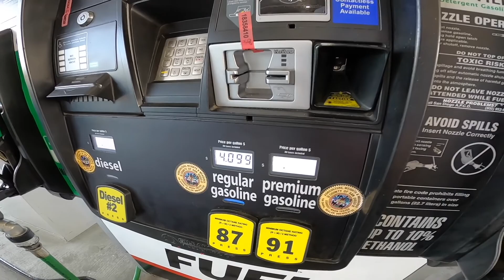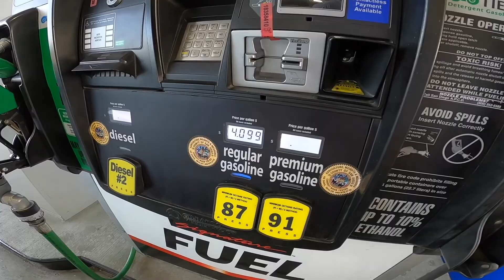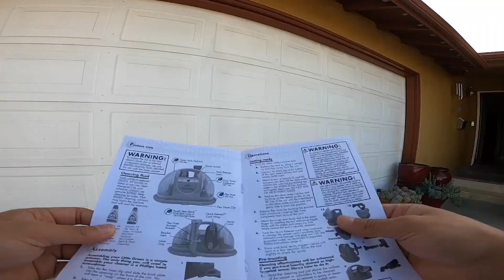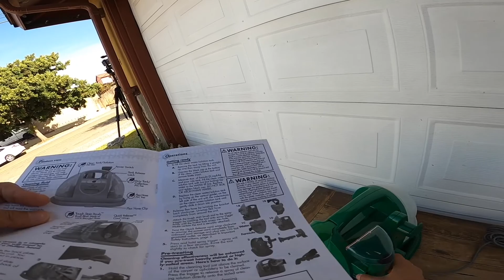Vlog Little Green Review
Probando aspiradora de interiores en VW GTI '08